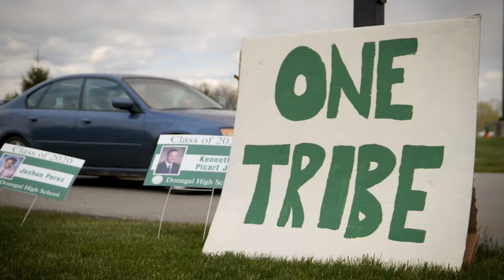Donegal High School Graduation Parade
The COVID-19 pandemic caused the in-person graduation ceremonies to be canceled, so the teachers and parents lined up around the school with signs to celebrate their graduation.